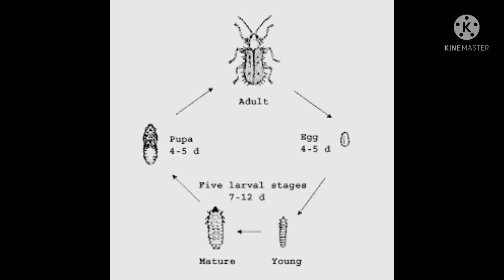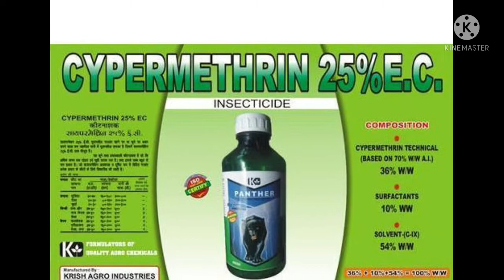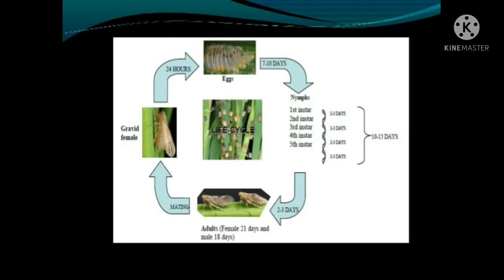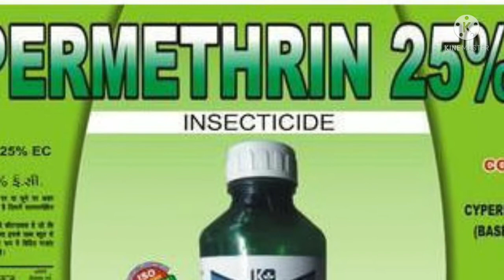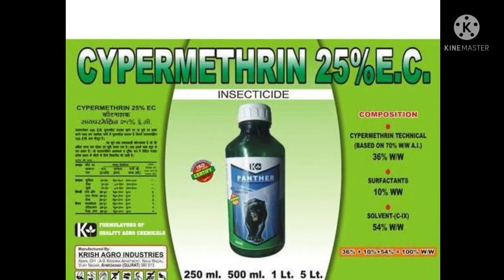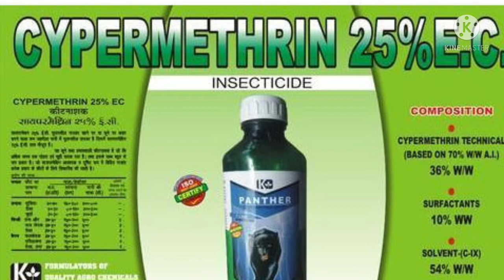Major insect/pest of rice and its control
major insect/ pest of rice
pest are those harmful organism which harms crop.
In this video i am trying to clear about rice pest , its damage and  controlling measure.
This video  provide all the information about major pest of rice and their natural and chemical control. Pest such as rice leaf roller, rice mealy bug, brown plant hopper, gall midge, rice ear head bug , yellow steam borer.
pest of rice Major insect of Rice crop controlling measures of rice pest Damage symptoms of rice pest